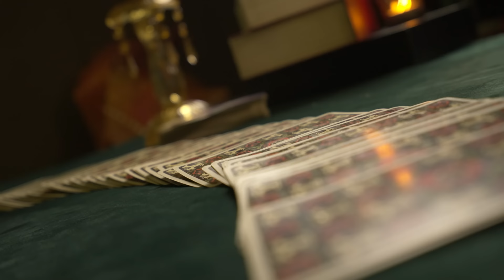ดูดวงคนทั้ง 7 วัน || 8 กันยายน ถึง 14 กันยายน 2567 - หมีใหม่พยากรณ์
ร่วมเป็น "แฟนตัวยง" ของทางสามเศียรได้ทาง:

0:00 ภาพรวมของคนเกิดทั้ง 7 วัน
1:04 ท่านที่เกิดวันอาทิตย์
5:09 ท่านที่เกิดวันจันทร์
9:59 ท่านที่เกิดวันอังคาร์
13:21 ท่านที่เกิดวันพุธ
18:00 ท่านที่เกิดวันพฤหัสบดี
23:21 ท่านที่เกิดวันศุกร์
27:57 ท่านที่เกิดวันเสาร์